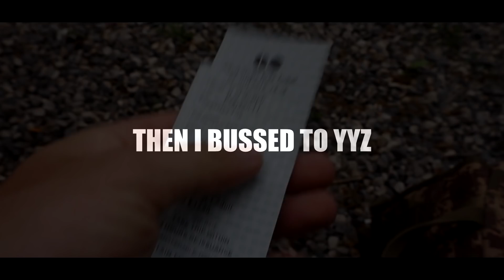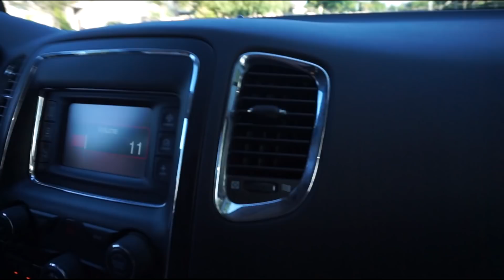Atlantic City NXL Prep - AFTERMATH, IRONMEN, ELEVATION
The first weekend of SDA's preparation for the Atlantic City NXL event.

4.?Music By?

6.LAKEY INSPIRED (Track Name: "Blue Boi")

7. DJ Quads - A Coffee To Go

8. Illenium - Reverie (ft. King Deco)